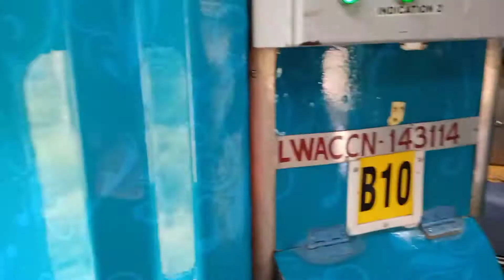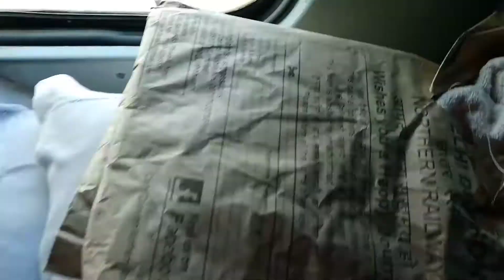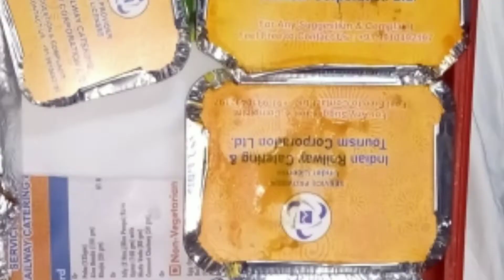FIRST TIME TRAVEL ♈ WITH ENTER STATE 😍 || NORTH EAST सफ़र - 🚉 || EPISODE 01 ...